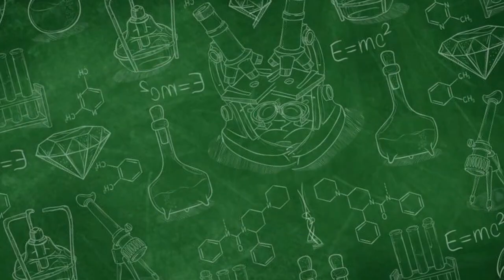ROKOK TEMBAKAU VS ELEKTRIK MANA YANG LEBIH AMAN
Halo teman-teman! Di video ini, kita akan membahas perbandingan antara rokok tembakau dan rokok elektrik, serta mencari tahu mana yang lebih aman untuk kesehatan kita. Rokok tembakau telah lama menjadi kebiasaan yang umum, tetapi munculnya rokok elektrik telah menarik minat banyak orang. Kita akan melihat beberapa faktor kunci yang membedakan keduanya.

Rokok tembakau mengandung berbagai zat berbahaya, termasuk nikotin, tar, karbon monoksida, dan banyak lagi. Nikotin adalah zat adiktif yang dapat menyebabkan ketergantungan dan berbagai masalah kesehatan jangka panjang. Tar dan karbon monoksida dapat merusak paru-paru dan sistem pernapasan kita.

Di sisi lain, rokok elektrik dirancang untuk memberikan alternatif yang lebih aman. Mereka tidak menghasilkan asap dan mengurangi risiko paparan terhadap zat-zat berbahaya yang terdapat dalam rokok tembakau. Rokok elektrik menghasilkan uap yang mengandung nikotin, tetapi dalam jumlah yang lebih rendah dibandingkan rokok tembakau. Selain itu, banyak rokok elektrik juga memberikan pilihan untuk menggunakan cairan tanpa nikotin, sehingga dapat membantu mengurangi ketergantungan.

Namun, penting untuk diingat bahwa rokok elektrik juga tidak sepenuhnya bebas risiko. Mereka masih mengandung bahan kimia tertentu yang dapat memiliki efek negatif pada kesehatan kita, meskipun dalam jumlah yang lebih rendah dibandingkan rokok tembakau.

Dalam video ini, kita akan membahas lebih lanjut tentang efek negatif dari kedua jenis rokok ini, serta mencari tahu pandangan ahli dan penelitian terkini. Mari kita tinjau fakta-fakta dan bukti ilmiah yang ada, sehingga kita dapat membuat keputusan yang bijak tentang pilihan rokok yang lebih aman bagi kita dan orang-orang di sekitar kita.